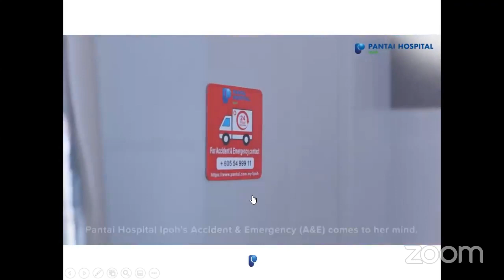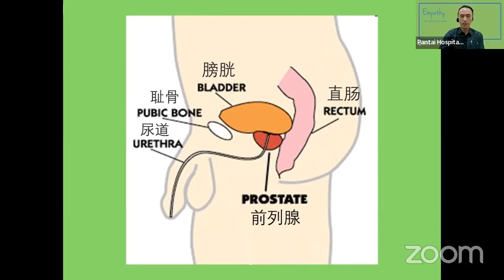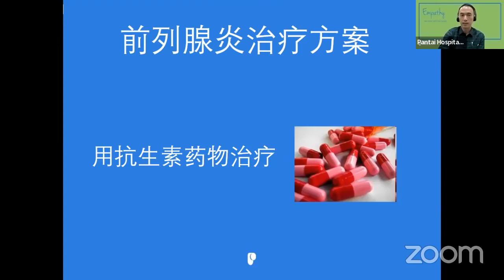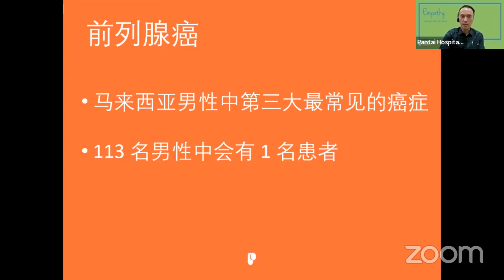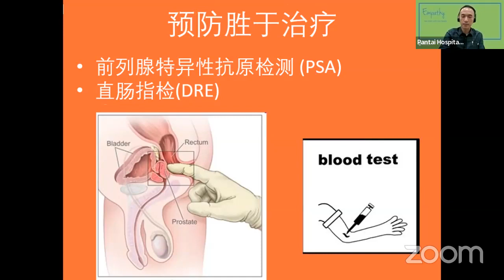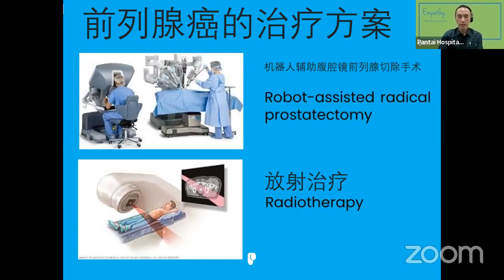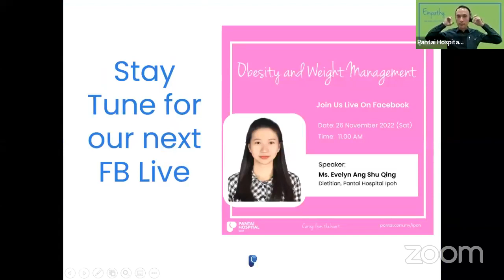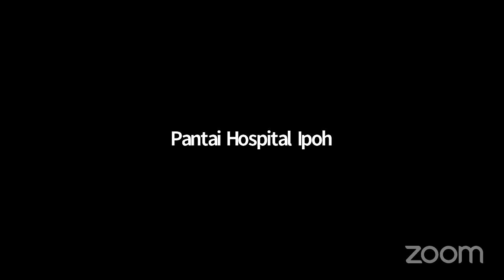Prostate Health - Dr George ( Consultant Urologist) in Mandarin 前列腺安检 - 泌尿科专科朱恩麟医生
前列腺安检 - 泌尿科专科朱恩麟医生
Prostate Health - Dr George ( Consultant Urologist) in Mandarin